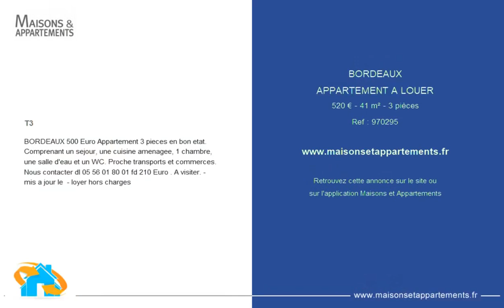BORDEAUX - APPARTEMENT A LOUER - 520 € - 41 m² - 3 pièce(s)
Référence : 970295

T3

BORDEAUX 500 Euro Appartement 3 pieces en bon etat. Comprenant un sejour, une cuisine amenagee, 1 chambre, une salle d'eau et un WC. Proche transports et commerces. Nous contacter dl fd 210 Euro . A visiter. - mis a jour le  - loyer hors charges

|2401530|